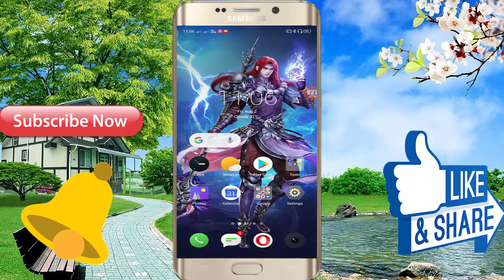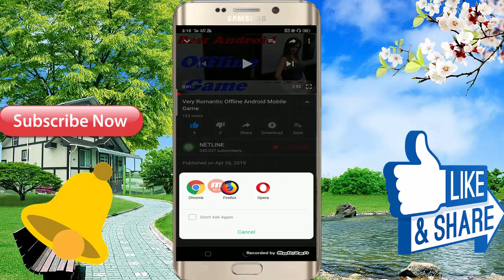ऐसा भी गेम होता है Best 3D Game For Android Mobile And Free Download